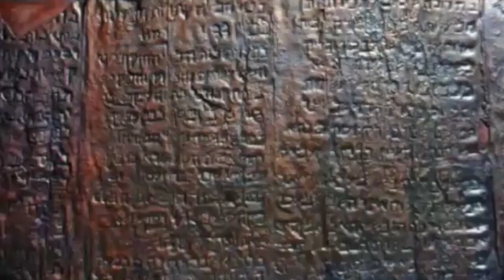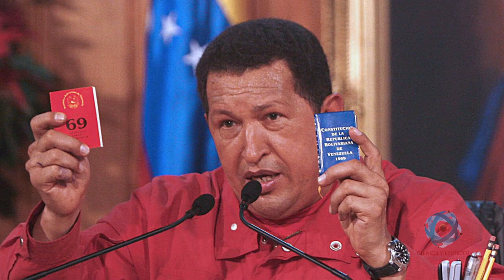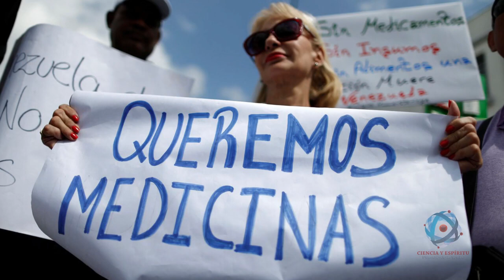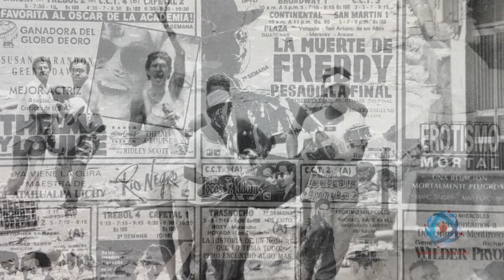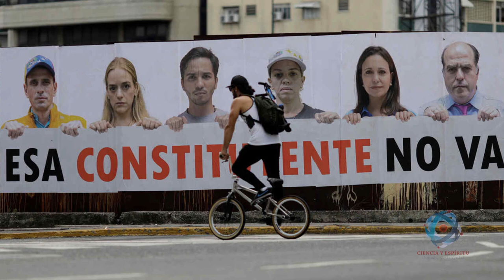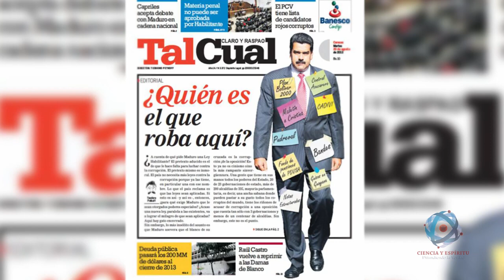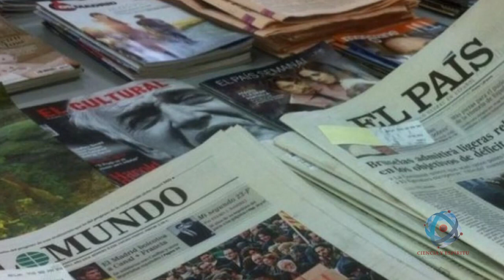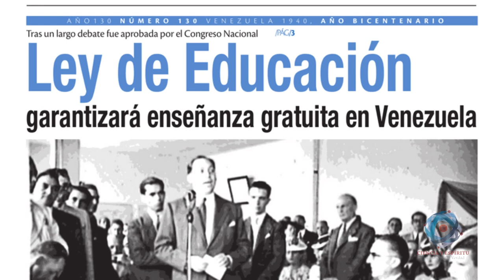Verdades sobre Venezuela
Desde el programa La Puerta de la Pirámide, transmitido por Onda Diamante 98.3 FM y dirigido por Jorge Arijón, presentamos tres perspectivas sobre la situación social y política de Venezuela por parte de Milagros Valero, diputada a la Asamblea Nacional por el estado Mérida, Johan Martín, dirigente juvenil de Primero Justicia estado Aragua y Miguel Celades Rex, periodista de investigación y experto en conspiraciones.

Factores políticos, injerencia extranjera y realidades sociales, son algunos de los temas analizados por este grupo de invitados que siguen los aconteceres en la región caribeña, que hoy en día está al centro de la noticia internacional.

Algunos blogs:

(Bienvenidos a la Matrix, con más de 20 millones de visitas)
(Desinformadores y debunkers expuestos, con más de 13 millones de visitas)
(No estamos solos, nunca lo estuvimos)
(Los beneficios del Agua de Mar)
(CyE Televisión y congresos Ciencia y Espiritu)